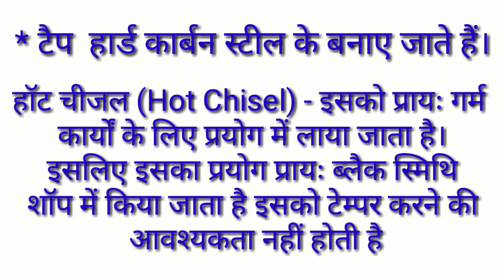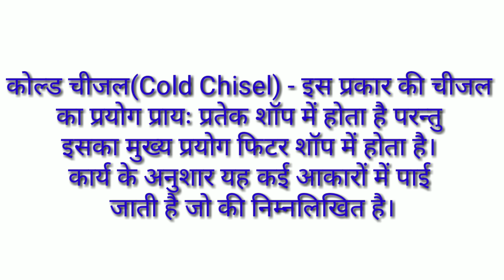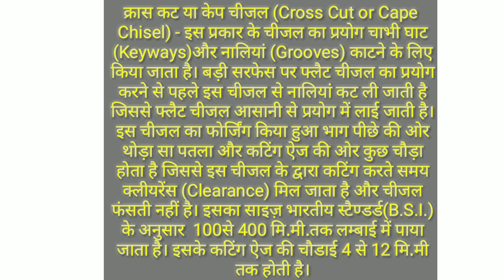Fitter theory and all Technician Exam objective quaction in hindi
ये सभी प्रश्न टेक्निकल एक्जाम मे भी और ITI सेमेस्टर एक्जाम मे भी पूछे जाते हैं

Technician Exam objective quaction hindi

Electrician Question Hindi semestar wise wire men के लिए और सभी Technician छात्रो के लिए